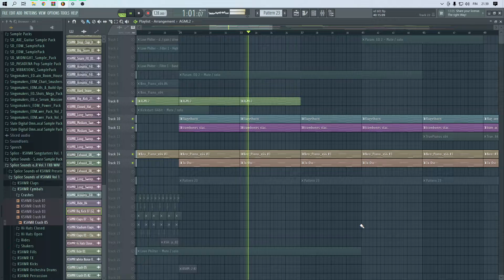Dance Guitar & Trumpet | Progressive House FL Studio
heya! tysm for watching!